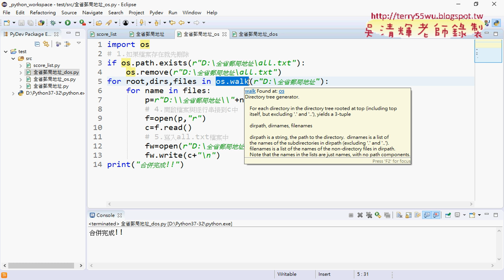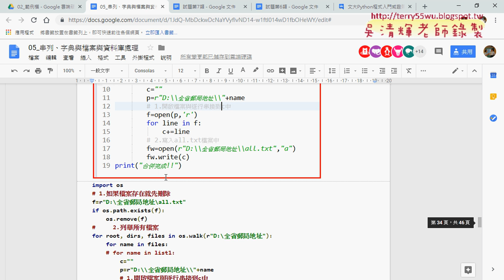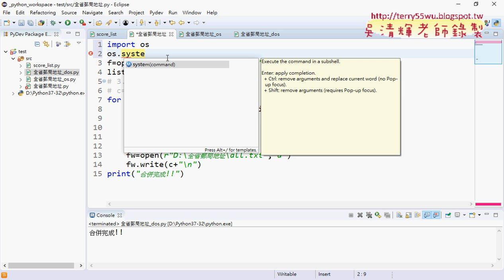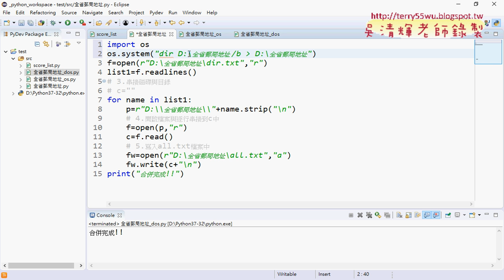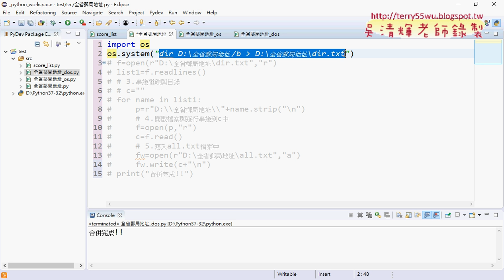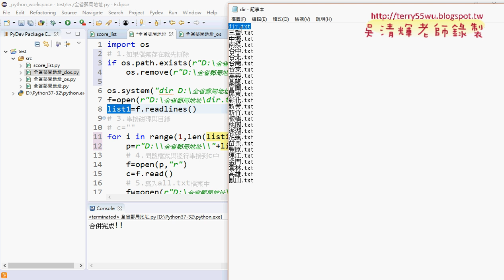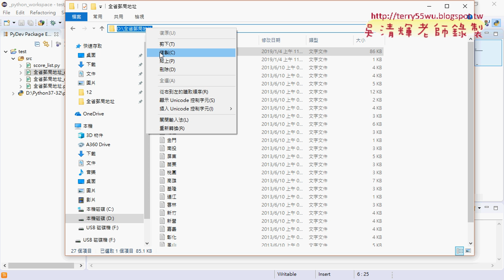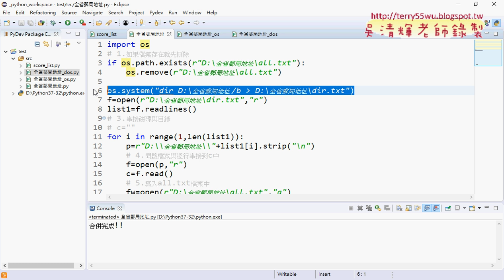04 使用os的system執行DOS指令